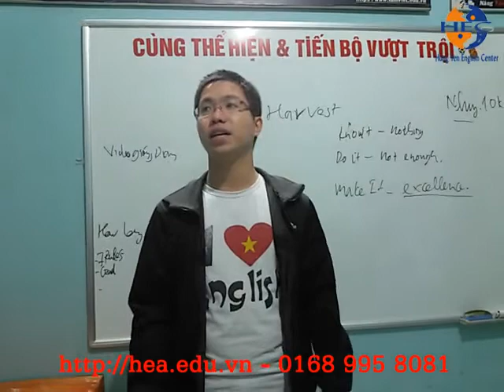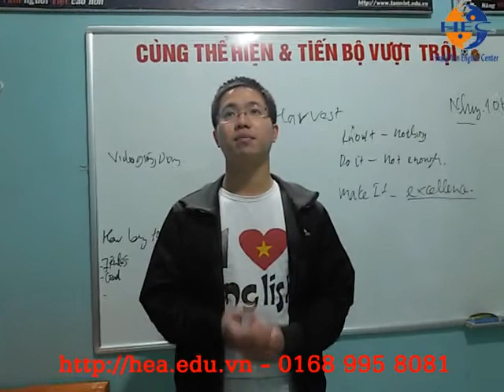Bạn Long Thuyết trình tiếng Anh - Tiếng Anh Hưng Yên 0168 995 8081